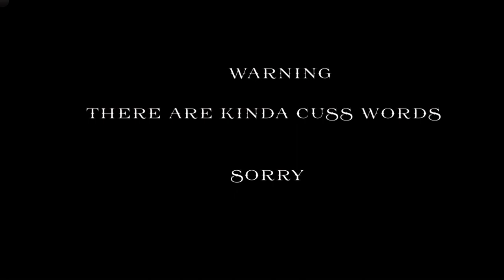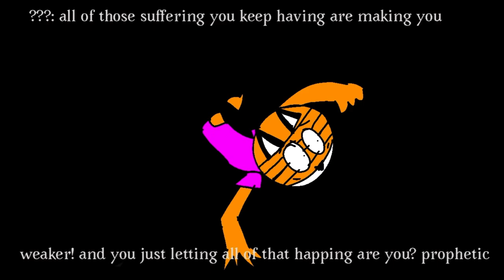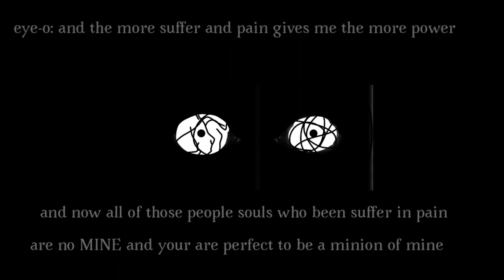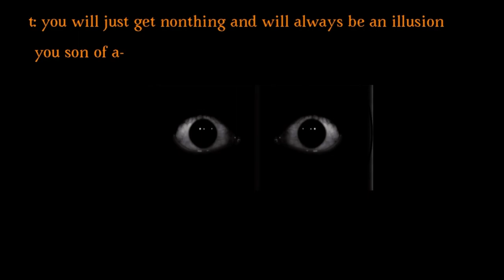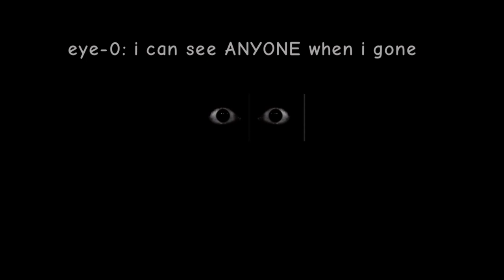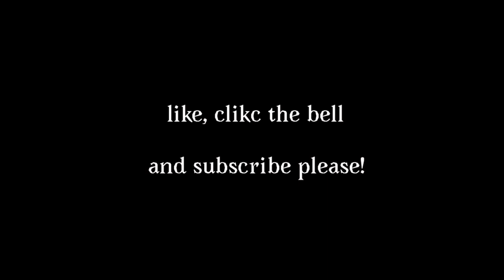Piggy:th£ H0rR0r 5erIes(episode 1) the beginning?..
Game by @PND-Georgie

And soundtrack by @bslickmusic
And sound effects by (ANYONE) im sorry